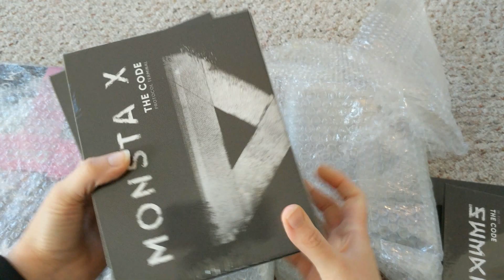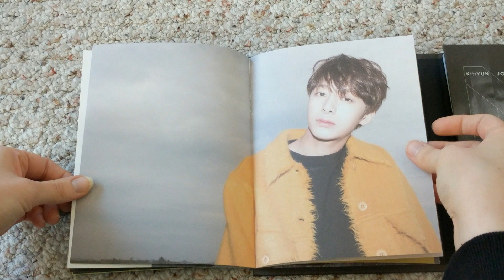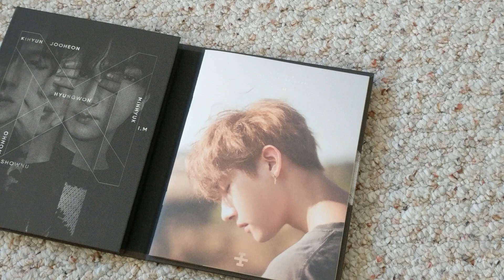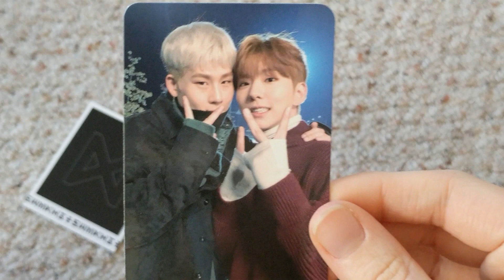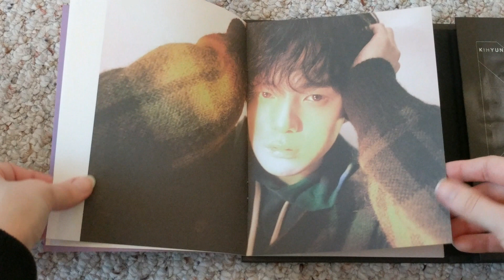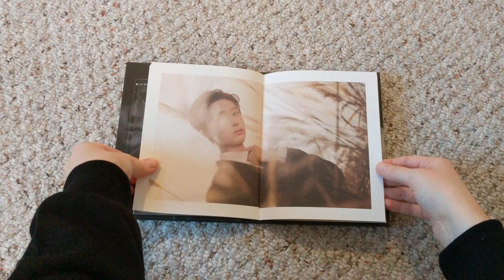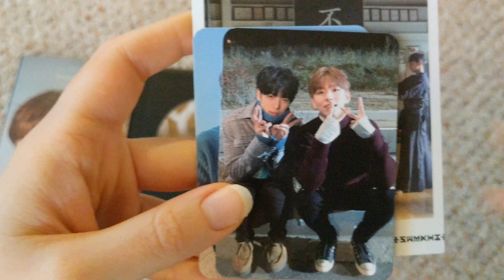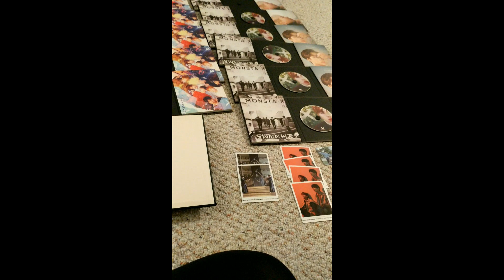[Unboxing] Monsta X - The Code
Hi! My albums finally arrived so here is my long overdue unboxing!

I am so in love with this album. The photoshoots are gorgeous and the songs are amazing and I love how the MV has actual story lines. They're also doing really well with this album so I'm really proud of them TT Also I didn't mention it in the video but I LOVE how they stuck to the theme so much. Their new logo looks like an hour glass and all the songs have a time-related theme. This is how you do a concept right lmao.

I bought 20 copies for this era because of those 20 scene photos lmao. I bought 8 from the official shop and 12 from catchopcd but considering how many duplicates I got I think I might by from more stores next time so I hopefully won't get so many dupes.

TRADES CLOSED

Thank you guys so much for watching! Feel free to talk to me about MX in the comments below lmao~

ps. sorry for swearing so much